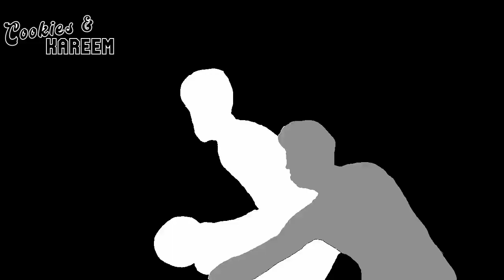Brandin Podziemski Highlights | Warriors vs. Mavericks | 30th Dec 2023